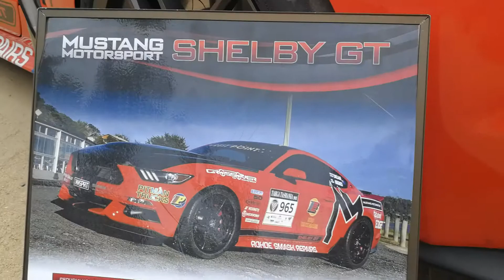Mustang the origin of Ford muscle Pursuit cars